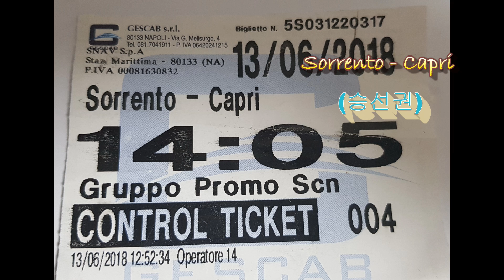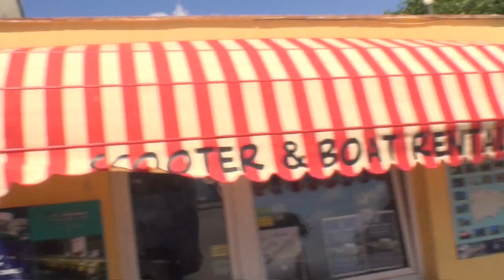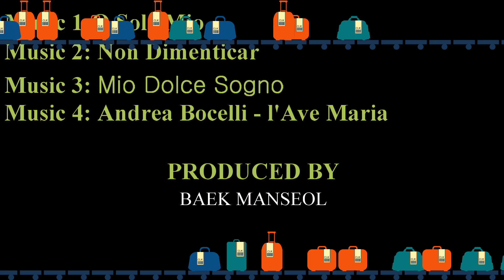백도의 지구여행:서유럽 여행 제34부(West European Tour Part 34)소렌토 항-카프리 섬 이동 편(2018.06.13.)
백도의 지구여행(BaekDo's Globe Trip):서유럽 여행 제34부(West European Tour Part 34)소렌토 항-카프리 섬 이동 (Moving from  Sorrento port to  Capri Island)편(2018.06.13.)
(1)소렌토를 뒤로하고 티레니아해 나폴리만의 잔잔한 수면위에 물보라를 내 뿜으며 카프리섬을 향하여 나아가는 여객선(Passenger ship heading toward Capri Island, spewing spray over the calm waters of the Gulf of Naples, the Tyrrhenian Sea, leaving behind Sorrento!)
(2)나폴리 만(Gulfo Di Napoli)은 이탈리아 남서부 해안(캄파니아주 나폴리)에 위치한 약 15km의 만이다. 서쪽으로는 지중해까지 뻗어 있다. 북쪽으로는 나폴리와 포주올리, 동쪽으로는 베수비우스 산, 남쪽으로는 소렌토 반도와 반도의 주요 도시 소렌토와 접한다. 반도는 나폴리 만과 아말피 해안을 포함하는 살레르노 만을 구분한다. 카프리 섬, 이시아 섬, 프로키다섬은 나폴리만에 위치해 있다. 이 지역은 로마의 해안 유적지인 폼페이우스와 헤르쿨라네움이 북쪽 해안을 따라 베수비우스 산기슭에 있는 관광지이다. 이시아 섬, 포주올리, 가에타 만과 함께, 지역 해역에는 지느러미 고래와 향유고래를 포함한 다양한 고래와 돌고래가 서식한다.(The Gulf of Naples, also called the Bay of Naples, is a roughly 15-kilometer-wide gulf located along the south-western coast of Italy (province of Naples, Campania region). It opens to the west into the Mediterranean Sea. It is bordered on the north by the cities of Naples and Pozzuoli, on the east by Mount Vesuvius, and on the south by the Sorrento Peninsula and the main town of the peninsula, Sorrento. The Peninsula separates the Gulf of Naples from the Gulf of Salerno, which includes the Amalfi Coast. The islands of Capri, Ischia and Procida are located in the Gulf of Naples. The area is a tourist destination, with the seaside Roman ruins of Pompeii and Herculaneum at the foot of Mount Vesuvius, along the north coast. Along with the island of Ischia and gulfs of Pozzuoli and Gaeta, local waters are home to varieties of whales and dolphins including fin and sperm whales.)
(3)카프리 섬(Capri)은 이탈리아 캄파니아 지방의 나폴리 만 남쪽에 위치한 섬이다. 섬에 위치한 주요 도시 카프리(Capri)는 섬 이름과 같다. 로마 공화정 시대부터 휴양지였다. 섬의 주요 특징으로는 마리나 피콜라(작은 항구), 트라가라의 벨베데레(별장들이 줄지어 있는 높은 파노라마 산책로), 바다 위에 돌출된 석회암 덩어리, 아나카프리 마을, 블루 그로토(그로타 아주라), 제국주의 로마 시대의 유적, 그리고 다양한 별장들과 포지타노, 아말피, 라벨로, 소렌토, 네라노, 나폴리를 포함한 카프리 섬을 둘러싼 도시들이 있다. 카프리는 나폴리 수도 캄파니아 지방의 일부이다. 카프리 시는 섬의 주요 인구 중심지이다. 이 섬에는 마리나 피콜라와 마리나 그란데(섬의 메인 항구)라는 두 개의 항구가 있다. 아나카프리는 서쪽 언덕에 위치해 있다.(Capri is an island located in the Tyrrhenian Sea off the Sorrento Peninsula, on the south side of the Gulf of Naples in the Campania region of Italy. The main town Capri that is located on the island shares the name. It has been a resort since the time of the Roman Republic. Some of the main features of the island include the Marina Piccola (the little harbour), the Belvedere of Tragara (a high panoramic promenade lined with villas), the limestone crags called sea stacks that project above the sea, the town of Anacapri, the Blue Grotto (Grotta Azzurra), the ruins of the Imperial Roman villas, and the vistas of various towns surrounding the Island of Capri including Positano, Amalfi, Ravello, Sorrento, Nerano, and Naples. Capri is part of the region of Campania, Metropolitan City of Naples. The town of Capri is the island's main population centre. The island has two harbours, Marina Piccola and Marina Grande (the main port of the island). The Anacapri is located high on the hills to the west.)
(4)푸른 동굴(Grotta Azzura):푸른 동굴(Blue Grotto, 이탈리아어: Grotta Azurra)은 이탈리아 남부 카프리 섬 해안에 있는 바다 동굴이다. 수중 구멍을 통과하고 바닷물을 통해 빛나는 햇빛이 동굴을 비추는 푸른 빛을 만들어 낸다. 동굴은 표면에서 절벽으로 약 50미터까지 뻗어 있으며, 동굴의 길이는 60미터, 너비는 25미터이고 깊이는 150미터이며 바닥은 모래이다.(The Blue Grotto (Italian: Grotta Azzurra) is a sea cave on the coast of the island of Capri, southern Italy. Sunlight passing through an underwater cavity and shining through the seawater creates a blue reflection that illuminates the cavern. The cave extends some 50 metres into the cliff at the surface, The cave is 60 metres long and 25 metres wide and is about 150 metres deep, with a sandy bottom.)
(5)빌라 산 미켈레'(Villa San Michele): 빌라 산 미슐레의 예배당에서 이탈리아 출신의 테너가수 안드레아 보첼리가 부르는 아베 마리아(Ave Maria, sung by Italian tenor Andrea Bocelli, in the chapel of Villa San Michele)
빌라 산 미슐레는 카프리 섬의 327m 높이의 아나카프리 마을 옆에 위치해 있다. 로마 황제 티베리우스의 별장 중 한 채의 폐허에  악셀 문테에 의해 복원되었다.  Axel Munthe는1876년 19세의 나이로 카프리에 정착한 스웨덴의 의사였다. 카프리에서 영감을 받아 그는 그 섬을 사랑하게 되었고 예배당과 작은 집을 사서 좀 색다른 것을 짓는 꿈을 꾸었다. 20세기 무렵, Munthe 박사가 로마에서 유명한 의사의 지위를 얻었을 때 그의 꿈은 실현되었다. 별장은 아름다움과 삶에 대한 Munthe 박사의 감정과 생각을 나타내고 있다.(Villa San Michele is located next to the village of Anacapri, 327 m high on Capri Island. It was restored by Axel Munthe in the ruins of one of the villas of Tiberius, the Roman emperor.  Axel Munthe was a Swedish doctor who settled in Capri in 1876 at the age of 19. Inspired by Capri, he fell in love with the island and dreamed of buying a chapel and a small house and building something different. Around the 20th century, Dr. Munthe's dream came true when he became a famous doctor in Rome. The villa expresses Dr. Munthe's feelings and thoughts about beauty and life.)
(6)티베리우스 황제가 세웠던 교회 유적지에 Axel Munthe가 지은 예배당(A chapel built by Axel Munthe on the site of a church built by Emperor Tiberius)